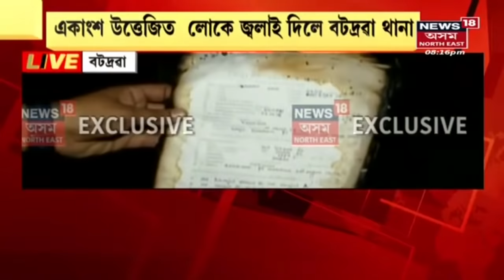The Prime Show | বটদ্ৰৱা থানা জ্বলোৱাৰ আঁৰত কোন?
Batadravaত যুৱকৰ মৃত্যুক লৈ উত্তেজনা  । ক্ষুূব্ধ ৰাইজে জ্বলাই দিলে Batadrava আৰক্ষী থানা । বটদ্ৰৱা থানা জ্বলোৱাৰ আঁৰত কোন?